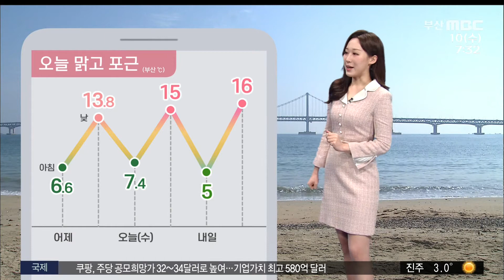오늘 맑고 포근..오전까지 초미세먼지 (2021-03-10,수/뉴스투데이/부산MBC)